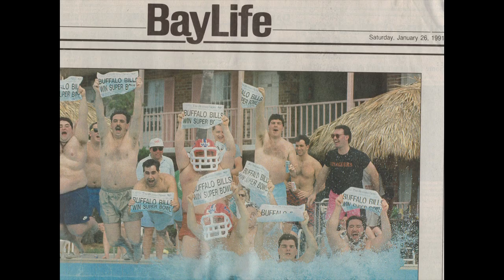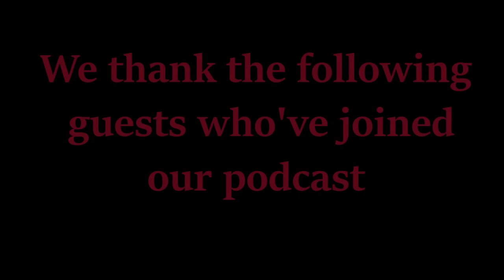Luke Russert (and his father's) big-time Bills Fanship Journey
-National Media Personality, Luke Russert, shares about his favorite Bills Backers Bars, his production role in Four Falls of Buffalo, how his father watched the games, and being a Bills fan in our nation's capital.  Don remembers how the Bills watched the 2006 Mich/OS game at a hotel, and Josh tells how Wade Phillips handled the opener following the Homerun Throwback.

& much more.